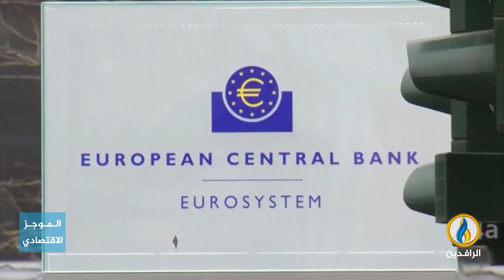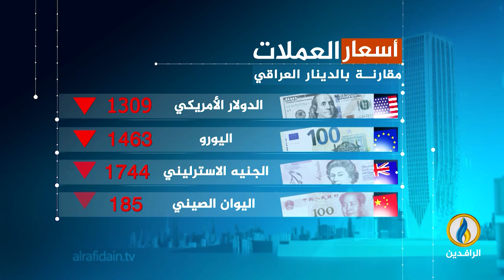أبرز الأخبار الاقتصادية على قناة_الرافدين ليوم السبت في